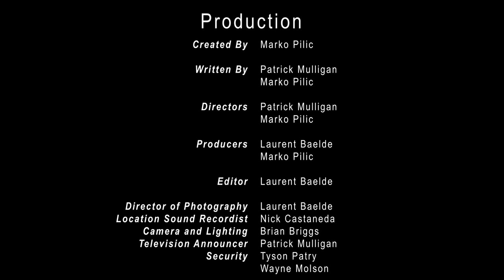MOONBEAM - Short Film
On the fiftieth anniversary of the Apollo moon landing, a man struggles to overcome drug dependency and binge eating disorder.

This was a short film we submitted to Digi60 Filmmakers' Festival of Fall 2019 here in Ottawa. We we're honoured, excited and surprised when this short film made it among the Top 5 in this years festival. We also won "Best Screenplay" as well as "Best Acting". We're proud of this achievement and hope we can bring you more good short films going forward.

Cheers,

LMP